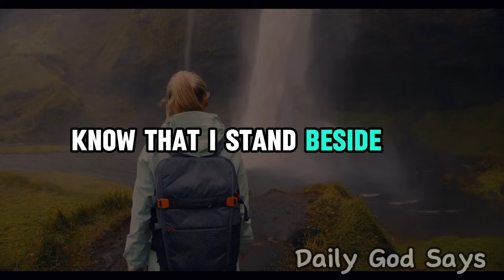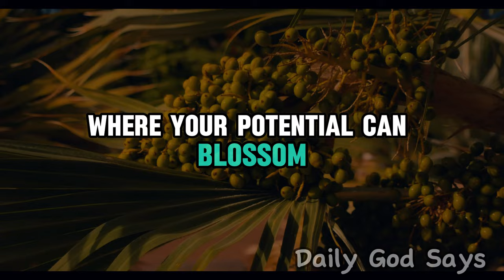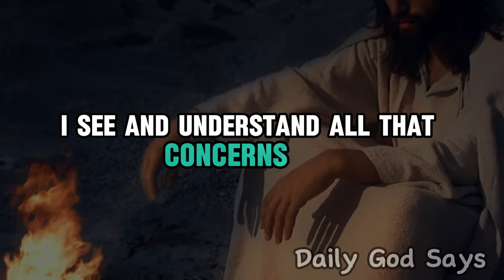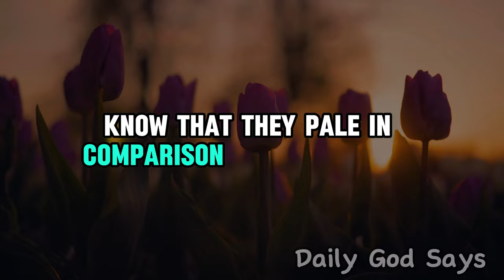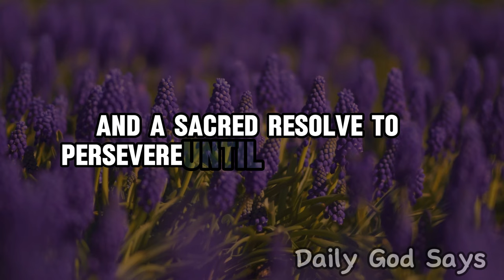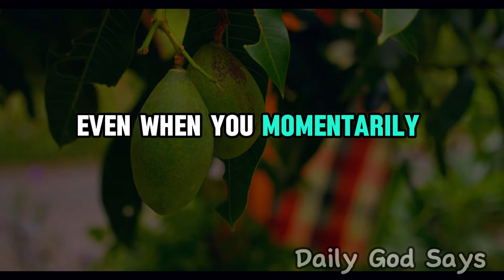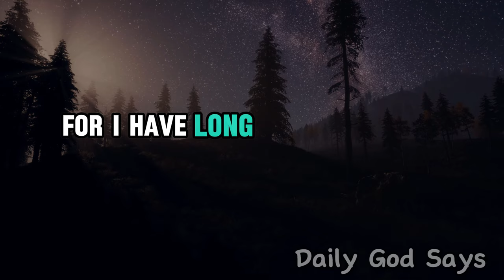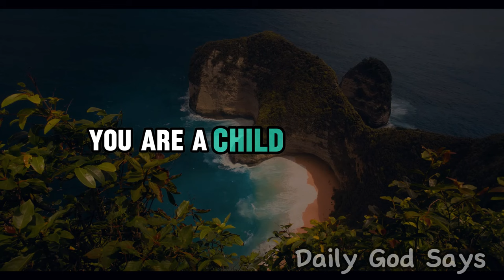I Urge You to Anchor Your Faith In Me | Today's Message from God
Today's Message from God:  I urge you to anchor your faith in me | God Message For You Today
Don't Skip this! If you love Jesus 👇👇

Get ready to receive powerful insights and uplifting messages straight from the heart of the divine with "Today's Message from God." Join us as we delve into the timeless wisdom and guidance that can transform your perspective and elevate your spirit. Whether you're seeking encouragement, clarity, or simply a moment of reflection, our channel is here to deliver divine messages tailored just for you. Tune in to "Today's Message from God" for a daily dose of inspiration and insight that will illuminate your path and ignite your soul. Don't miss out on the opportunity to connect with the divine and experience the transformative power of God's love in your life.

"Today's Message from God" is not just a channel; it's a sanctuary where seekers of truth and spiritual nourishment can find solace and strength for their daily journey. Whether you're facing challenges, seeking direction, or simply craving a moment of reflection, each message shared on this channel is carefully curated to uplift, motivate, and empower you to live your best life.So, if you're ready to embark on a transformative journey of faith, love, and spiritual growth, then subscribe to "Today's Message from God" now and let the light of divine wisdom illuminate your life. Remember, in every moment, in every challenge, and in every joy, there is a message waiting to be heard. Open your heart, open your mind, and embrace the divine guidance that surrounds you.